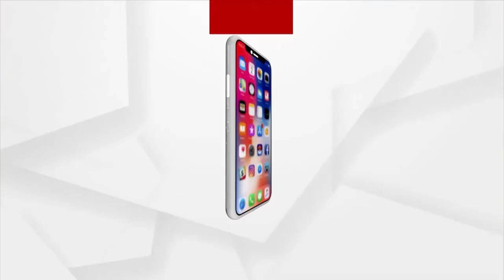ସୁନ୍ଦରଗଡ଼ରେ ହକି ମାନିଆ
ସୁନ୍ଦରଗଡ଼ରେ ହକି ମାନିଆ । 2 ଓଡ଼ିଆ ଝିଅ ଜୁନିୟର ମହିଳା ଟିମ ସ୍ଥାନ ପାଇବା ପରେ ଉତ୍ସାହିତ ଖେଳାଳୀ ଓ କୋଚ୍ ।